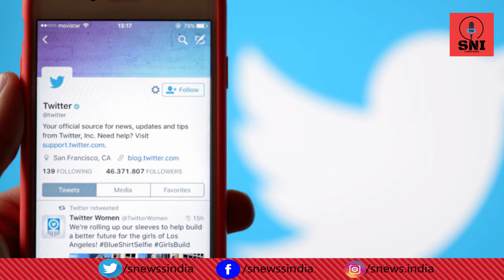Social Media के दुरूपयोग को लेकर संसदीय समिति ने किया Facebook और Twitter को तलब | S News India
सोशल मीडिया के दुरुपयोग मामले में सूचना प्रौद्योगिकी पर संसदीय स्थायी समिति (Parliamentary Panel) ने फेसबुक (Facebook) और ट्विटर (Twitter)के अधिकारियों को तलब किया है। 21 जनवरी को समिति सोशल मीडिया के जरीए नागरिकों के हितों और महिलाओं की सुरक्षा के मुद्दे पर फेसबुक और ट्विटर के अधिकारीयों संग चर्चा करेगी। ऐसे में दोनों डिजिटल कंपनियों के अधिकारीयों को संसदीय स्थायी समिति का सामना करना पड़ेगा। बता दें कि ये कार्रवाई ऐसे समय पर हो रही है, जब डाटा प्राइवेसी को लेकर काफी हंगामा चल रहा है।

Voice Over-Harshali Arora
Edited By- Harshali Arora